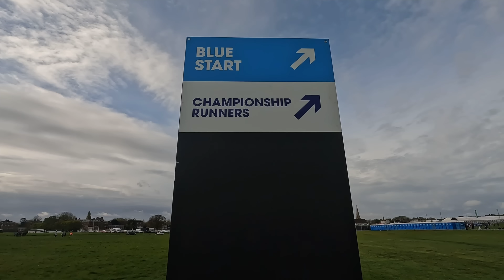The London Marathon: Unveiling the Epic Journey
In this video, we're unveiling the London Marathon: an epic journey through one of the world's most dramatic cities. From the exhilarating start to the unforgettable finish, this video will leave you overwhelmed with the power of the London Marathon.

This video is the perfect way to get inspired for this year's London Marathon. From the incredible crowds to the incredible scenery, this video is a must-watch for anyone looking to run in one of the world's greatest races!
Running the London Marathon on a wet Sunday morning unfortunately it wasn't to be my best running performance watch and see how the day unfolds ￼